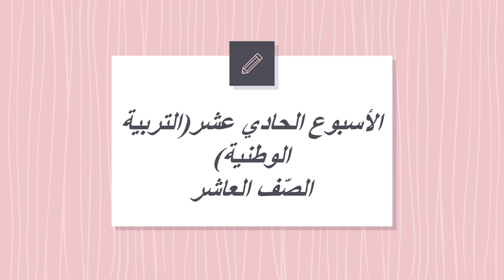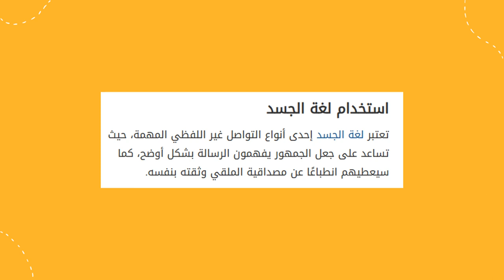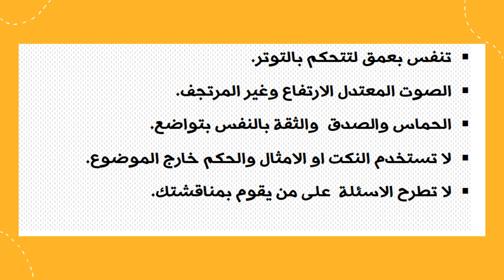الأسبوع الحادي عشر التّربية الوطنية الصف العاشر -المعلمّة منال زكارنه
يعرض الفيديو أهم المحاور والموضوعات التي سندرسها خلال الأسبوع االحادي عشرمن مادّة التّربية الوطنيّة.